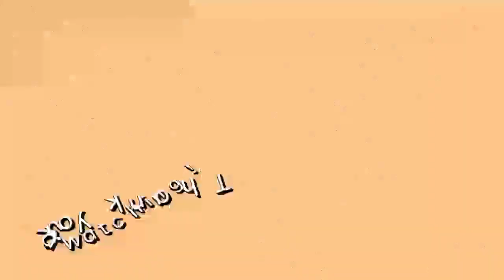A Day in my Life - Tarifonso Bridge | Gandang Tuyang